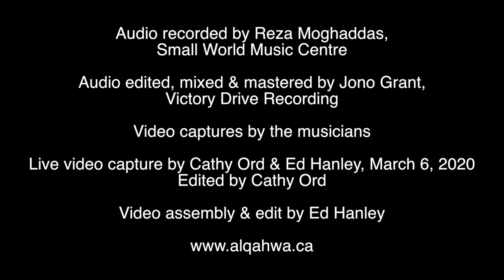Al Qahwa - Marrakesh by M. Tollar & E. Tollar, video of the first single from album "African Routes"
Al Qahwa's music video by Ed Hanley of the single "Marrakesh", featuring guest artists: Roula Said - dance, vocals; Fethi Nadjem - gimbre, vocals; Waleed Abdulhamid - bass, vocals; performing with Al Qahwa: Maryem Tollar - vocals; Ernie Tollar - nay flute, vocals; Demetri Petsalakis - riqq, vocals; Naghmeh Farahmand - dumbek, vocals. Special thanks to my daughter who came to the beach with Roula and I to film us, and who filmed the close ups of my face (red shirt, blue room).

Video Assembly and Edit by Ed Hanley